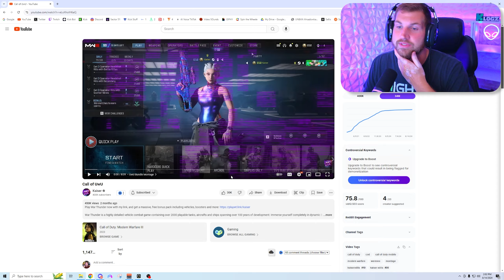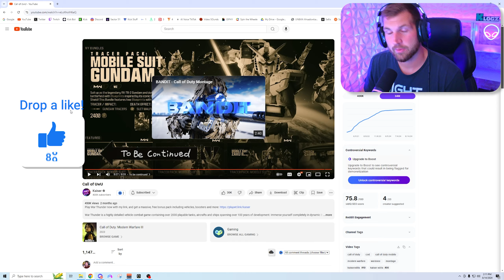Reacting to Kaiser | Call of UwU